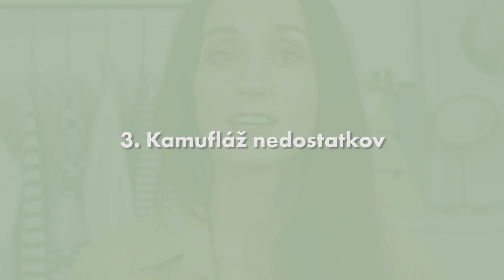5 TIPOV pre dokonalé líčenie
↓ Pre viac informácií kliknite "Zobraziť viac" alebo “Show more" ↓

Dnes som si pre vás pripravila video o 5-tich tipoch v líčení ;)

Spomenuté produkty:

M.A.C Strobe Cream
dá sa kúpiť v obchode M.A.C v Auparku

Dermacol Satin Make-up base
Dermacol Corrector Palette
dostať kúpiť v drogériách

Bourjois Healthy Mix Serum tekutý make-up pre okamžité rozjasnenie odtieň 52 Vanille

Alverde Color & Care Mix your makeup
dostať kúpiť v dm

Nemôžem garantovať, že produkty, ktoré odporúčam budú vyhovovať každému. Používam iba kozmetické výrobky, ktoré mi osobne vyhovujú a sú dobré na základe mojej vlastnej skúsenosti. Každý z nás má inú pleť a môže byť alergický na čokoľvek. Z toho dôvodu odporúčam pred kúpou akéhokoľvek výrobku, najskôr produkt osobne vyskúšať.

Jack Elphick

Modern Funk no.1